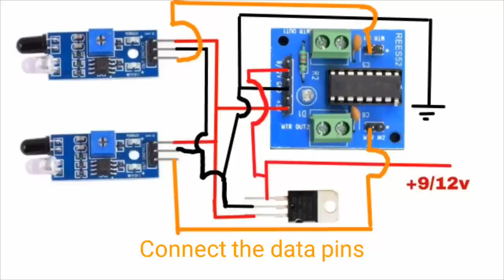How to make line follower without microcontroller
Today,  in this video I will show you how to make line follower without microcontroller.

Materials :-
1. Wood /MDF / Chasis
2. 60 RPM Motors
3. Ir sensor
4. Motor driver (any)
5. Wheels
6. Ball / Castor wheel / Any circular object

Keep supporting.